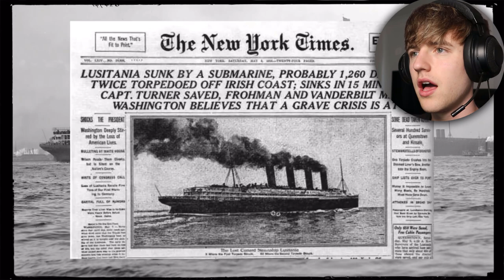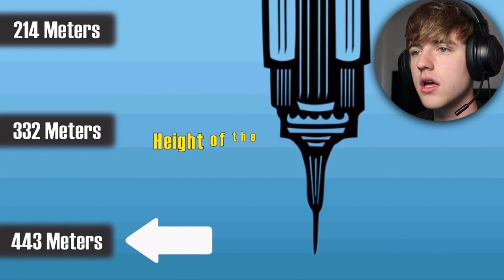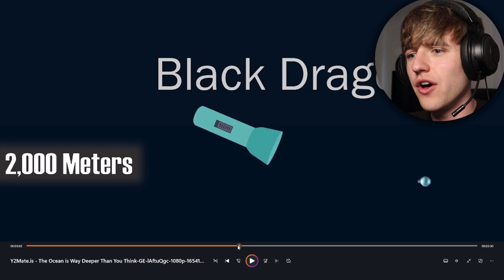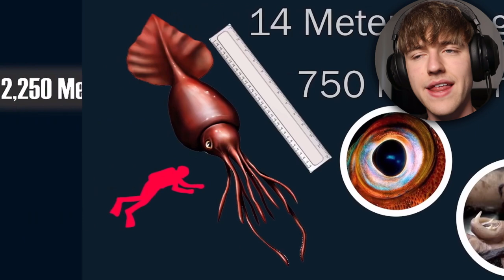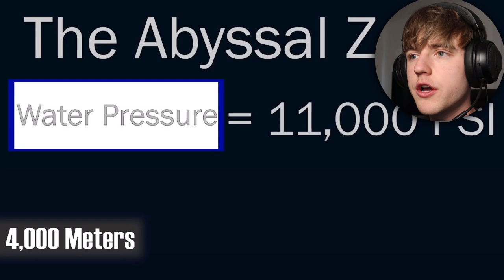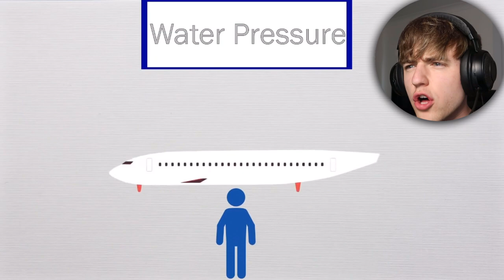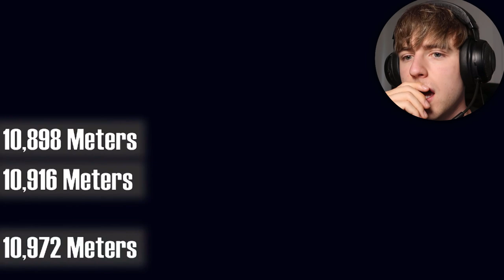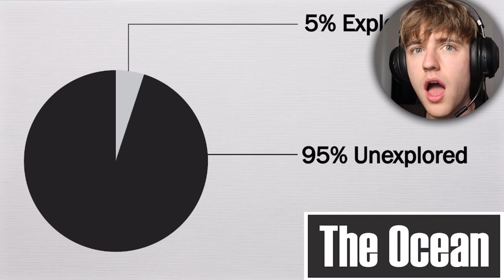How Deep Is The Ocean?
In Todays Video We Will Be Finding Out How Deep The Ocean REALLY Is... It has honestly blown my mind.

Thumbnail by Ryan Leglett

Edited By Lizwani